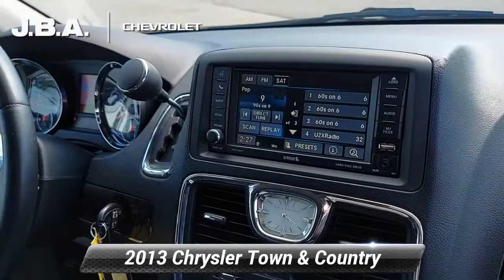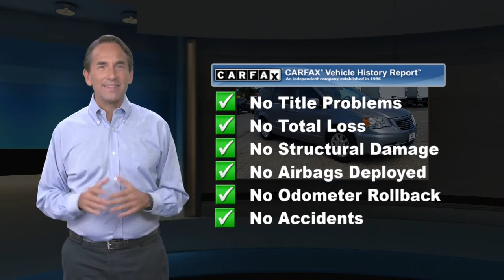Used 2013 Chrysler Town & Country Touring, Glen Burnie, MD 16085B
JBA Chevrolet

2013 Chrysler Town & Country Touring LEATHER, HEATED SEATS, SATELLITE RADIO, Quick Order Package 29K.At JBA Chevrolet, we have a rigorous inspection of every vehicle. We strive to offer you a great deal, an excellent selection and a sincere, professional sales staff to make every experience here an enjoyable one. Come see us today to see why our customers choose to make JBA Chevrolet THE place to purchase their next vehicle. ** **Reviews:* If you are unwilling to surrender luxury and driving enjoyment in exchange for utility and necessity, choosing the 2013 Town & Country will undoubtedly leave you satisfied with your decision. Source: KBB.com* Versatile rear seating configurations; attractive interior, generous standard features. Source: Edmunds

[RLVID:9992:ba526d35f1567567:5db61f66c0bcb7e7:1]